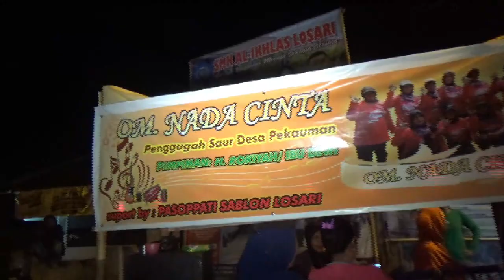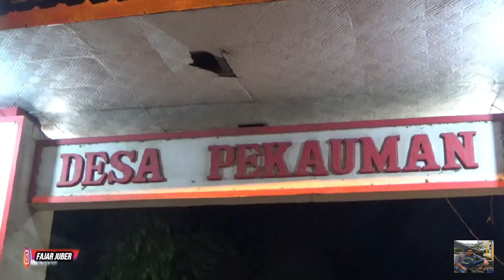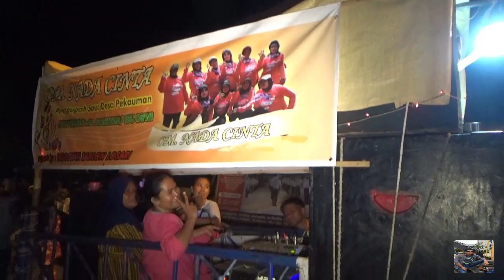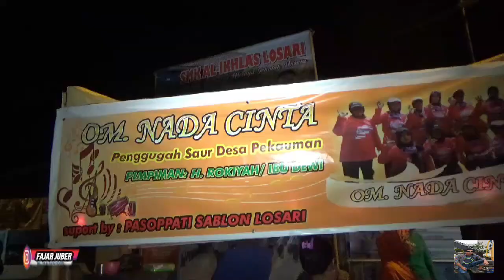KREATIF ! OBROG Ema Ema Desa Pekauman , Losari ,Jateng.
Ibu Ibu Kreatif ( OM NADA CINTA ) Desa Pekauman ,
melestarikan tradisi Unik di Bulan ramadhan.